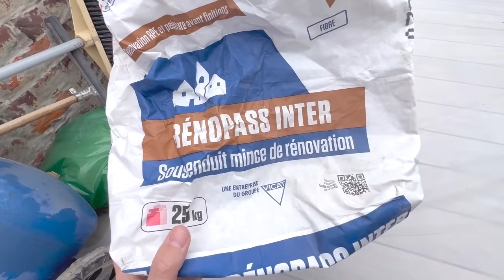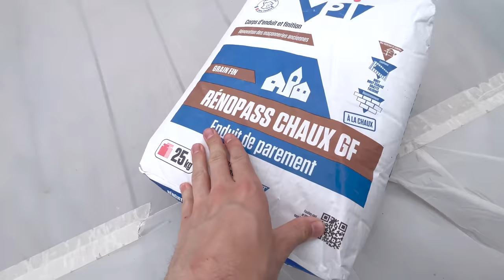ON ENDUIT NOUS-MÊMES NOS MURS EN BRIQUE AVEC DE LA CHAUX - EP136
Couleur Blanc Basque.

Kit brosses pour visseuse